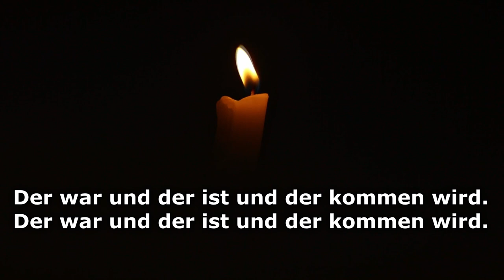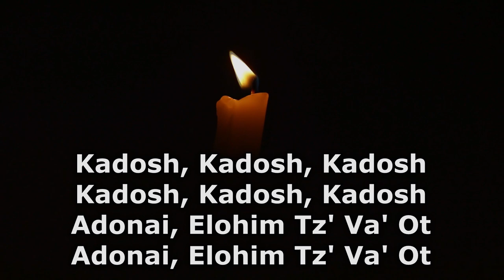Instrumental - Kadosh (Karaoke)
Kadosh, Kadosh, Kadosh
Kadosh, Kadosh, Kadosh
Adonai, Elohim Tz' Va' Ot
Asher Hayah, V' Hoveh V'Yavo

Heilig heilig heilig!
Heilig heilig heilig!
Du bist Herr! Du bist Gott! Gott Allmächtig!
Der war und der ist und der da kommt.

Gesang: Anja Hausmann
Klavier: Achim Poelchau